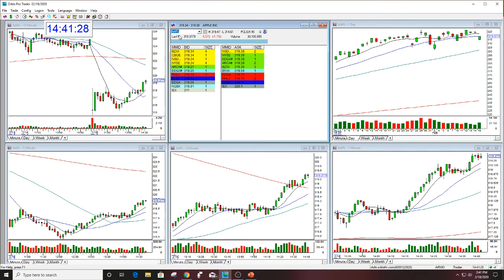TSLA OPTIONS REVIEW 2-18-2020